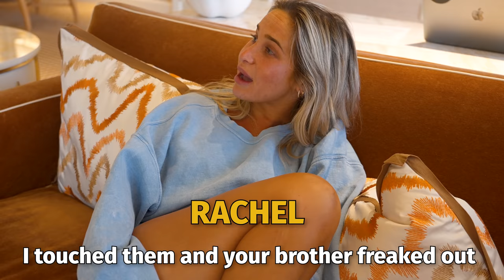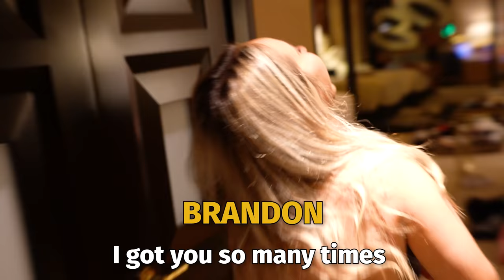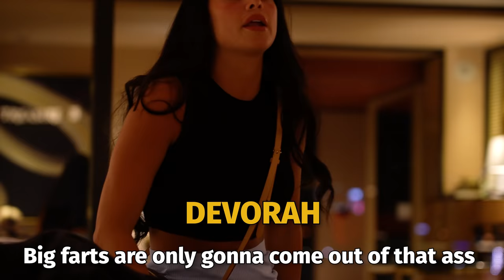wild 24 hours in vegas...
Devorah(girlfriend): @devorahlazar
Vitaliy(friend): @goldin_cat_daddy
Julie(friend): @julianawinters
Cory(friend): @corywolberg
Nick(friend): @nickzhurav
Aly(manager): @alysonkatz
Rachel(friend): @rachelnk
Kennedy(sister): @kennedyclairewalsh
Claudia(sister): @cllaaaudiaa
Jen(mom): @jenthebodypainter
Papa Walsh(dad): @papawalsh7
Alex(brother): @alexspinnichio
Marley(friend): @marleygambrill